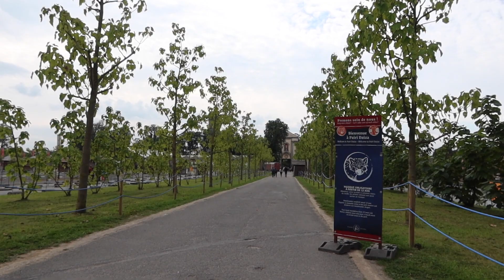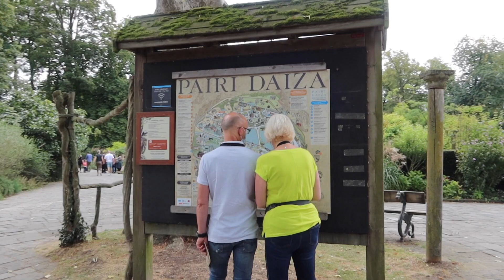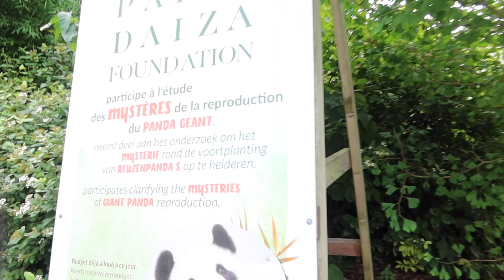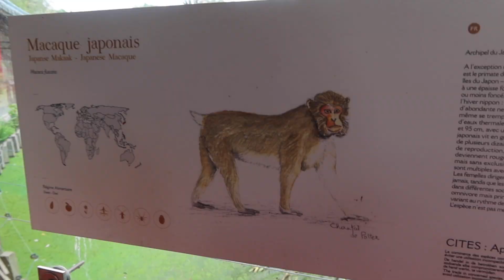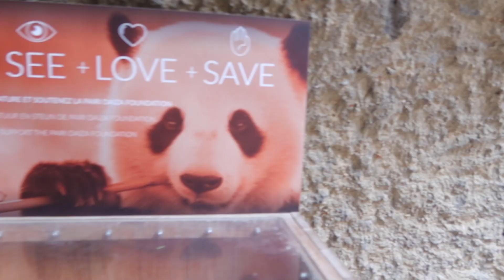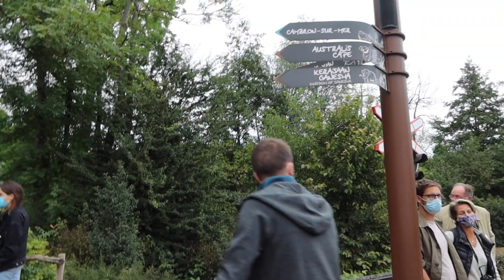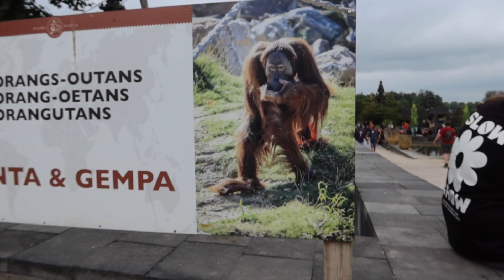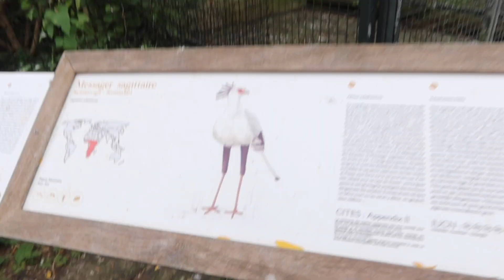Un dia en Pairi Daiza - Zoológico en Bélgica.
El Pairi Daiza (antes Paradisio) es un zoológico y un jardín botánico de propiedad privada con unas 55 hectáreas de superficie, ubicado en Brugelette en la provincia de Hainaut en Bélgica. Este zoológico está ubicado en el sitio de la antigua abadía cisterciense de Cambron, y es el hogar de más de 4.000 animales.

Pairi Daiza es propiedad y está operado por Pairi Daiza Belgium SA, sociedad anónima que cotiza en la bolsa de Bruselas . Es miembro de la Asociación Europea de Zoológicos y Acuarios (EAZA).